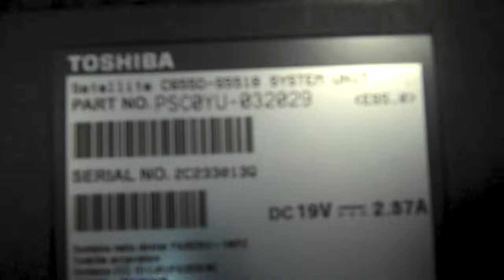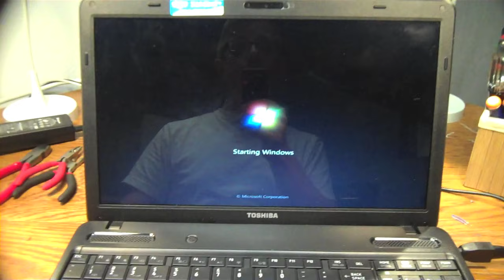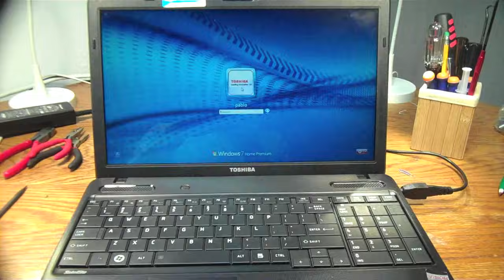How to Reset BIOS Password on a Toshiba Satellite Laptop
In this video we reset the BIOS password on a Toshiba Satellite Laptop.